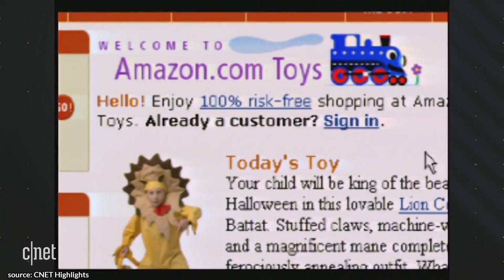Young Jeff Bezos | I'm the Most SURPRISED Person on the PLANET! | 1999 Interview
✎ In today's video check out this 1999 interview about "I'm the Most SURPRISED Person on the PLANET!" by Young Jeff Bezos!

• Young Jack Ma: "We Will Have to PAY a Painful PRICE if we Want to SUCCEED!" | 1999 Sales Pitch

Much love,
Evan